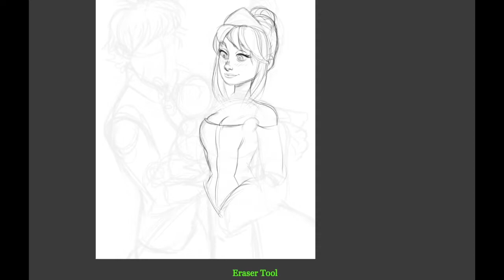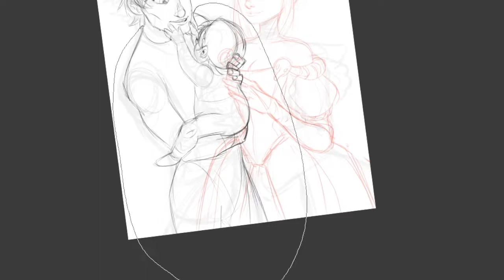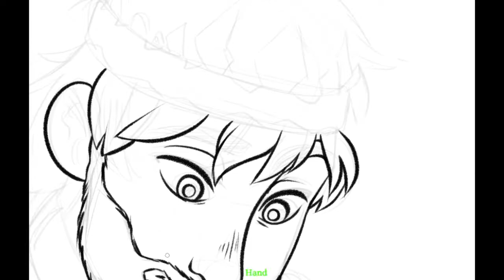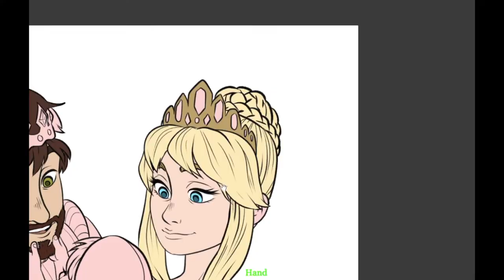Hiccstrid AU | digital drawing timelapse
Hi!

Starting to work through some old requests from over on tumblr and will be recording the drawing process with some of them :)

This one was a request for Hiccup, Astrid and Ky, their daughter (though I suppose this could also be Zephyr since we know her name now ;) from an old fanfic of mine :) 💖